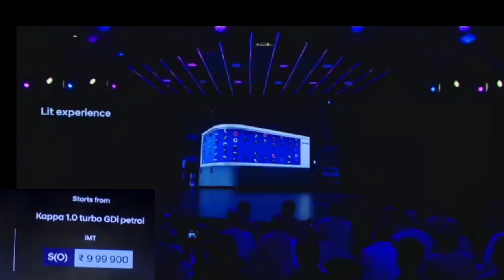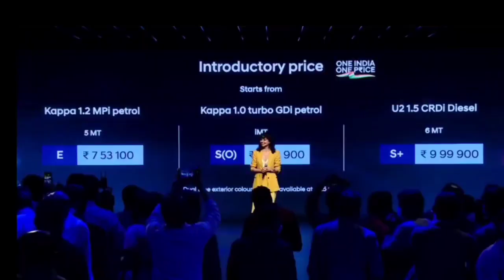Hyundai Venue facelift 2022 launched 🔥 here is variant wise price 🔥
Hyundai Venue is offered in a choice of E, S, S (O), SX and SX (O) variants. Colour options include Typhoon Silver, Phantom Black, Polar White, Denim Blue, Fiery Red, Titan Grey, and Fiery Red with a contrasting black roof. Prices of the new Hyundai Venue facelift starts from Rs 7.53 lakh, ex-sh for the base E petrol MT 1.2 liter version. 1.0 liter turbo IMT variant as well as the manual diesel 1.5 liter is priced from Rs 10 lakh each. All prices are ex-sh, introductory.